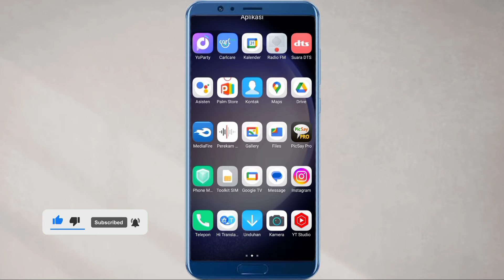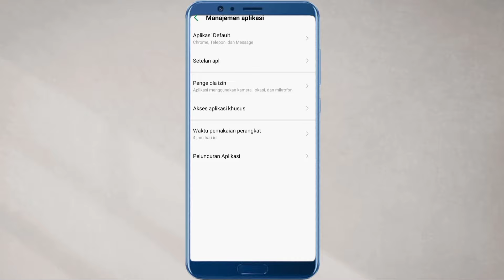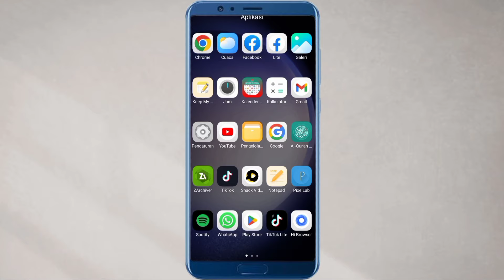Cara Mengatasi Bluetooth Tidak Bisa Terhubung Ke Speaker Bluetooth di Hp Android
Hallo teman teman semua sahabat hafid media tv berikut ini saya akan bagikan yaitu, Cara mengatasi bluetooth tidak bisa terhubung ke speaker

Nah bagi teman teman yang mengalami masalah bluetooth di hp teman teman masing tidak bisa terhubung ke speaker

Nah Disni saya akan bagikan beberapa cara untuk mengatasi bluetooth tidak bisa terhubung ke speaker bluetooth atau ke salon yah

Semoga Bermanfaat!!